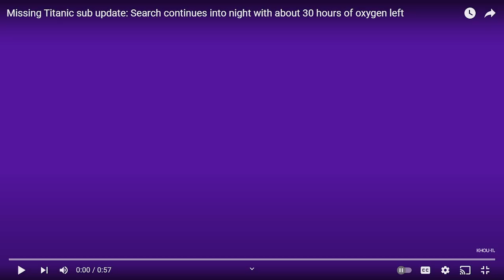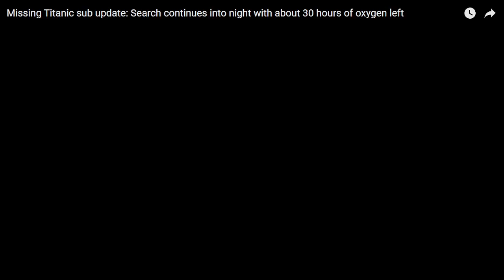Search for sub continues into night with about 30 hours of oxygen left